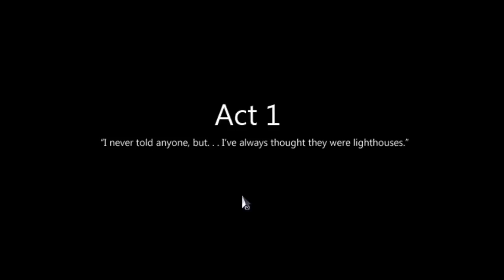Kate Plays: To The Moon Pt 1 Where do we go from here?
To The Moon is an Indie Game, about a man who wants to travel. Where? TO THE MOON! Video is made using Quicktime and I Movie.